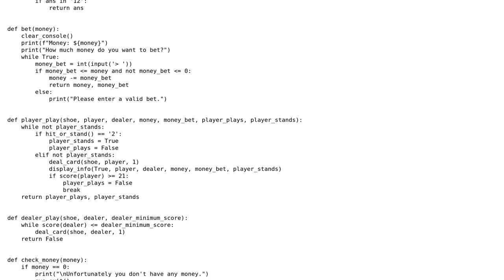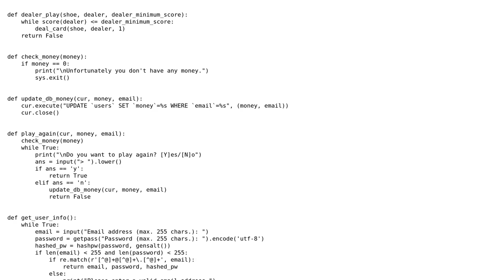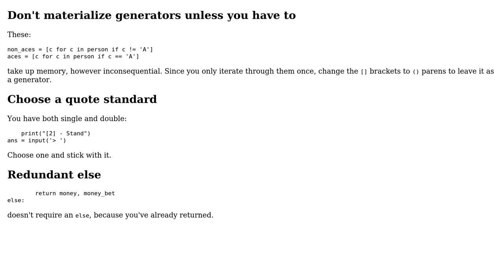Code Review: Blackjack game with database - follow-up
With thanks & praise to God, and with thanks to the many people who have made this project possible! | Content (except music & images) licensed under CC BY-SA | Music | Images & others | With thanks to user Reinderien user Maria Laura and the Stack Exchange Network Trademarks are property of their respective owners. You are responsible for your own actions.